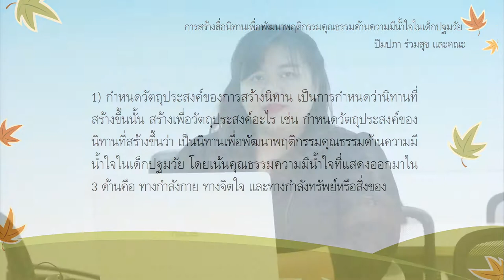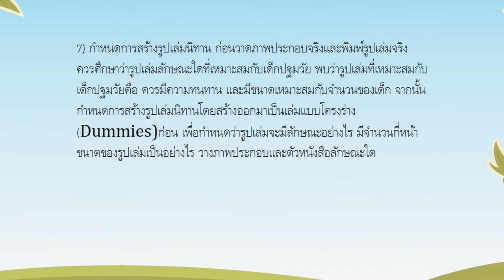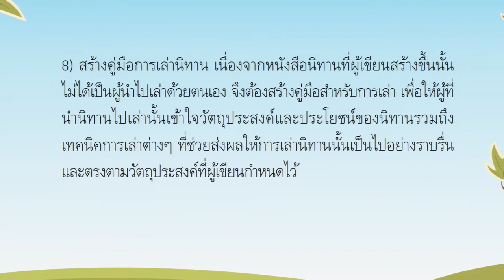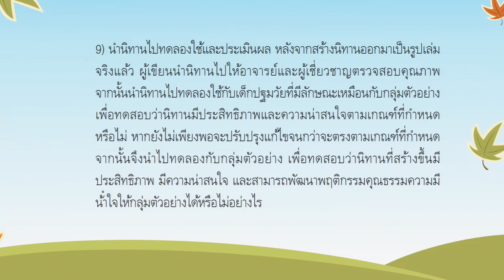KKU 008 chapter6 clip3